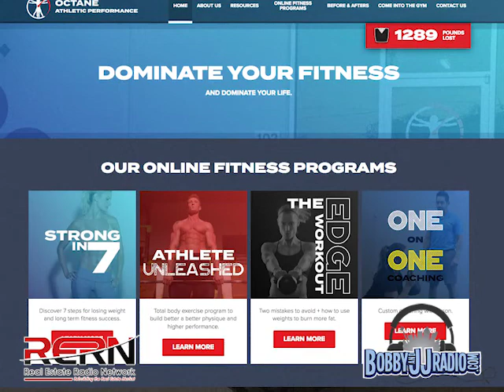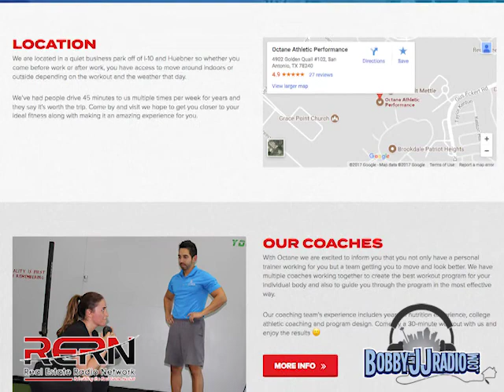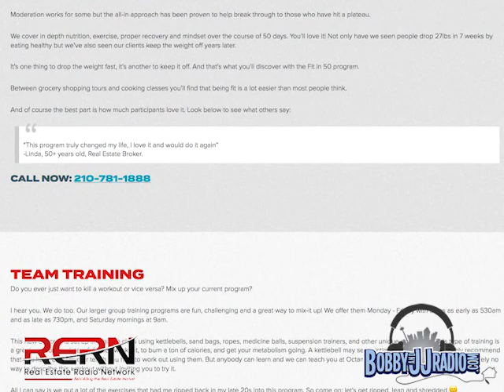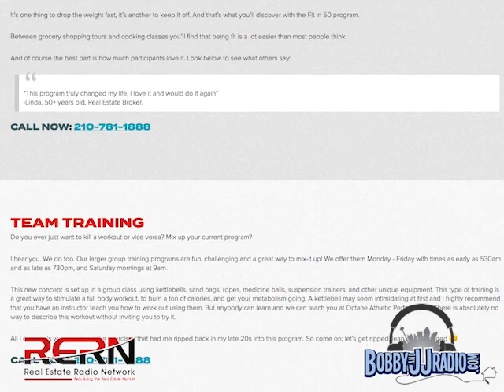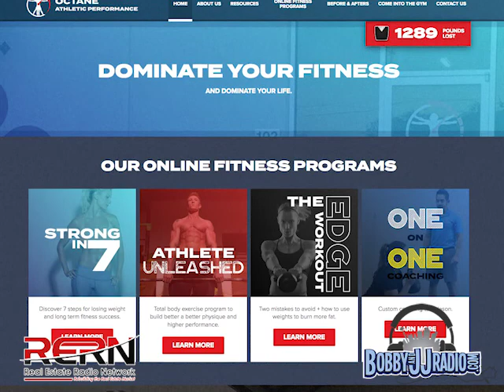Jason Benavides - Octane Athletic Performance